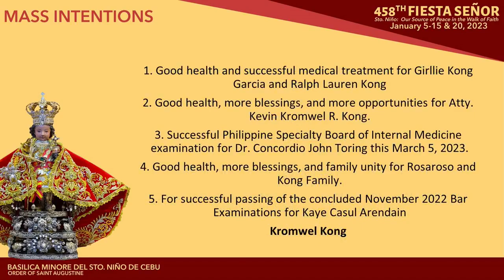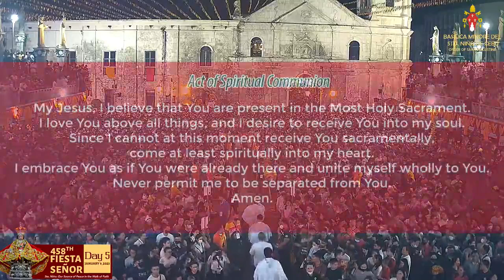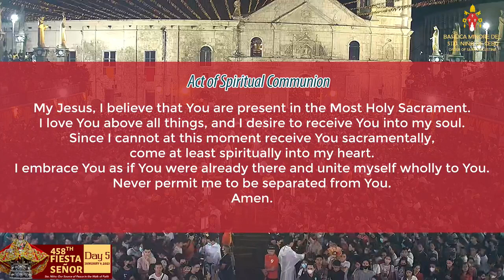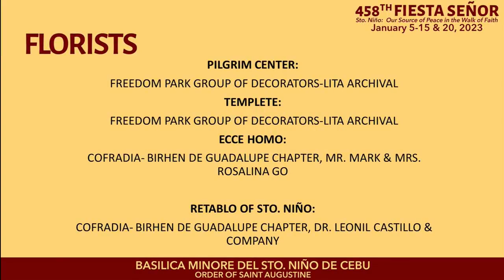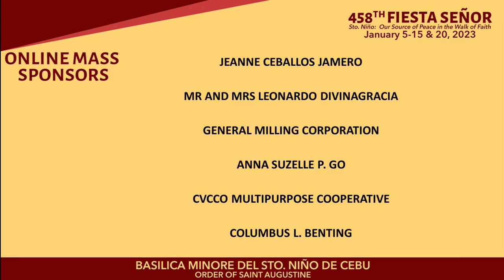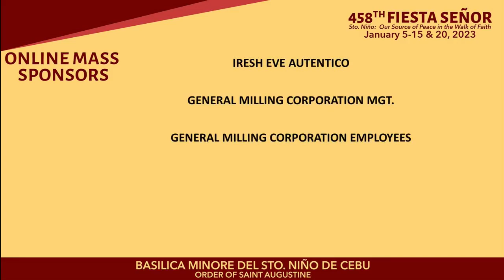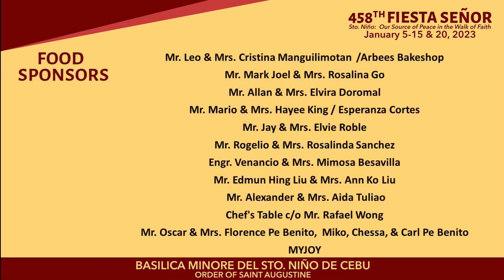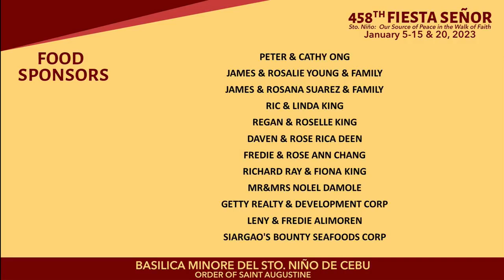Sinulog 2023: Fifth Day of Novena Mass | January 9 2023 | 7:00 PM mass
Fifth Day of Novena Mass | January 9, 2023 | 7:00 PM mass